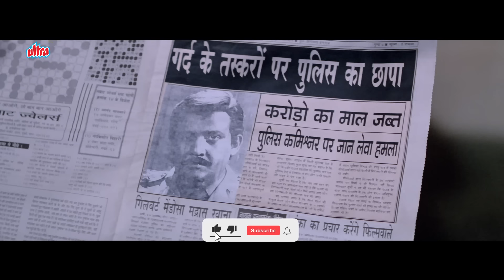कमिश्नर के चेहरे का मास्क बनाकर किसी और के चेहरे पर लगाकर बीच बाजार में शूट करना है - जबरदस्त सीन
तलाशी (4K) - Talaashi 4K Full Movie - जूही चावला की सस्पेंस थ्रिलर मूवी
Movie Name : Talashi
Starring: Jackie Shroff, Juhi Chawla, Mukesh Khanna, Alok Nath, Om Puri, Paresh Rawal, Jagdeep.
Producer: Pramod Shah, Ashok Sharma.

Plot: An art director is manipulated into being a part of a plan to kill a high-ranking cop. Now, he is on the run from the police and desperate to prove his innocence and save his life.